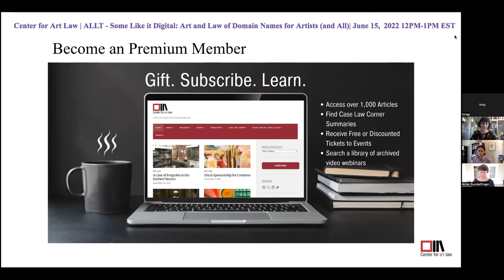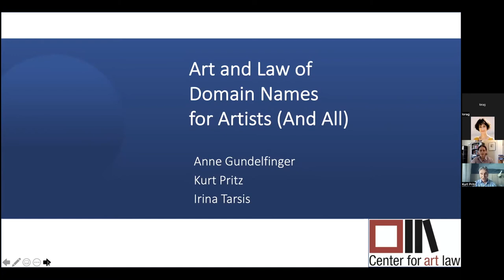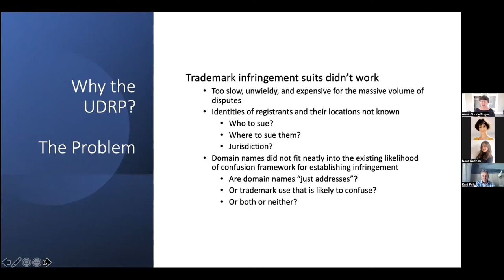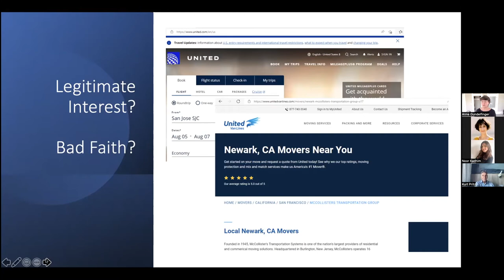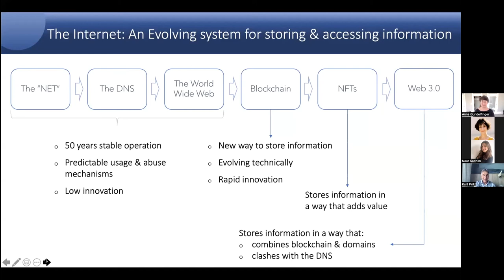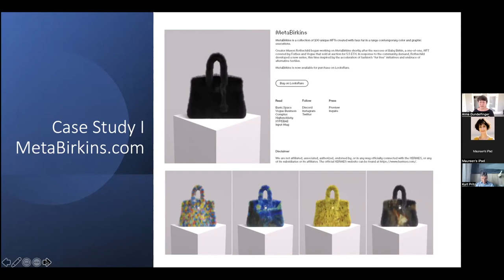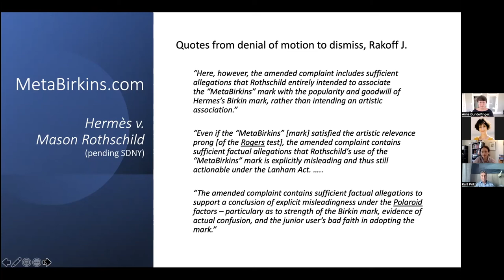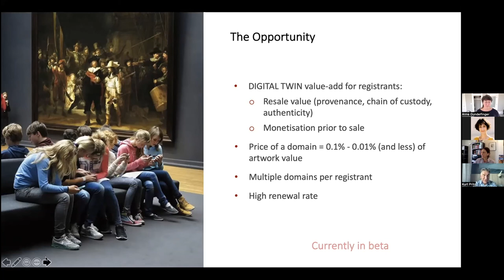Some Like it Digital: Art and Law of Domain Names for Artists (and all)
Now we all know that Google knows the answer, but what do you know about the laws that govern domain name registrations? Join Center for Art Law for an insightful look at the history of domain names and as we drill down to specific examples of involving the art world. ICANN tell you all about it, but our guests can do it better. So please, join Kurtz Pritz, former executive team member of ICANN, Anne Gundelfinger, General Counsel for the Unicode Consortium, and the Center for Art Law's Irina Tarsis as the group discusses the art and the (political) science behind domain names and registrations.

About Our Speakers:

Kurt Pritz, a member of UK Creative Ideas Strategic Planning Board, has participated in the development of .ART’s innovative domain products, technical developments, and securing intellectual property rights.

Kurt also serves as the Interim Board Chair of Art Identification Standard and is a member of the DataPulse Management Board.

As an integral part of ICANN’s Executive Team for more than 9 years, Kurt provided stability to a young ICANN’s finances, matured relationships with ICANN's key stakeholders, and provided stability in IANA services delivery. He is best known as the architect of ICANN’s new gTLD program.

Prior to joining ICANN, Kurt spent nearly a decade at Walt Disney Imagineering where, as Vice President, Engineering & Production, he was responsible for the technical design and delivery of theme park shows and rides worldwide. Kurt also served Eaton Corporation as Plant Manager, advancing the state-of-the-art in automated electronics and avionics manufacturing.

Kurt holds a BS and MS in Physics, an MBA and a JD and is admitted to the California State Bar. He is published in technical journals and in law review.

Anne Gundelfinger is an experienced legal executive with over 30 years in private practice and in-house legal roles. She currently serves as General Counsel for the Unicode Consortium, the nonprofit standards organization that brings your language – as well as emojis - to your computer and smartphone. She also serves as a World Intellectual Property Organization domain name panelist under the Uniform Dispute Resolution Policy of ICANN.

From 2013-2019 she was vice president for global intellectual property for Swarovski, and before that held various positions over a decade in the Intel legal department including vice president for global public policy, vice president for global sales & marketing legal affairs, and director of trademarks & brands. Early in her career she was an associate at Fenwick & West and director of trademarks at Sun Microsystems.

Anne has long been a leader in the global IP bar. She served on the Board of Directors of the International Trademark Association for nearly a decade and served as the Association’s president in 2005. From 2006 to 2008 she served as chair of the Coalition for Intellectual Property Rights. She was one of the drafters of the U.S. Trademark Dilution Revision Act of 2006. She has been recognized with lifetime achievement awards from the World Trademark Review and The Luxury Law Alliance, and is a member of Intellectual Asset Magazine’s IP Hall of Fame Academy.

About Our Moderator:

The Founder and Managing Director of the Center for Art Law, Irina Tarsis, is an art historian and a practicing commercial attorney with extensive teaching experience and passion for learning and mentoring students in different arts-related fields, regarding the art market issues, alternative dispute resolution and property rights.

Currently Irina serves on the faculty of the Fashion Institute of Technology (NYC) and Sotheby's Institute of Art (London). Previously, she has taught at Columbia University, Benjamin N. Cardozo School of Law as well as the European Shoah Legacy Institute. Her publications include: "Deaccessioning at the time of Covid-19: From Alpha to Omega" (Spring 2022), “Moral Rights and Droite de Suite,” The Art Law Review (Winter 2021 and Winter 2022) and “20th Century Shadows over the 21st Century Art Field: Title Disputes Arising From the Soviet Nationalization and Sales of Cultural Property” (Oct. 2016) and numerous other publications appearing the IFAR Journal, Cultural Heritage & Arts Review, Library and The Cultural Record, the ArtWatch UK Journal and Art Antiquity and Law Journal.